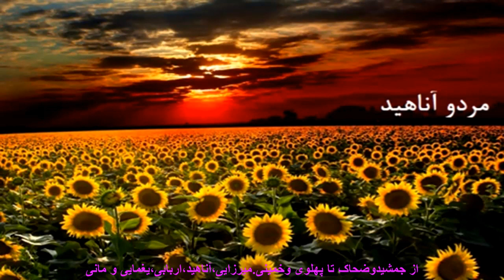از جمشیدوضحاک تا پهلوی وخمینی.میرزایی،آناهید،اربابی،یغمایی و مانی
از جمشید و ضحاک تا پهلوی و خمینی.محمود میرزایی،مردوآناهید،هلمند اربابی،اسماعیل وفا یغمایی و مانی